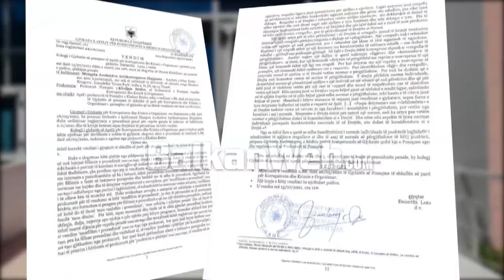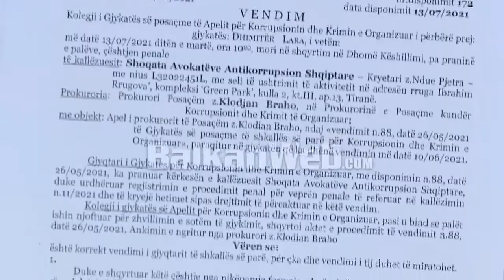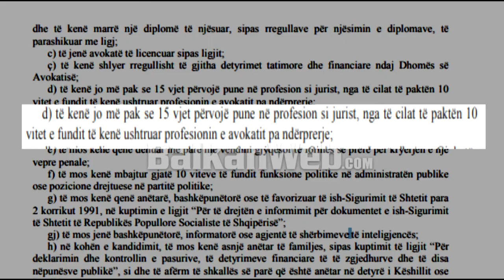Alban Toro i akuzuar vijon në KLGJ, “Avokatët antikorrupsion”: Do t’i drejtohemi Gjykatës